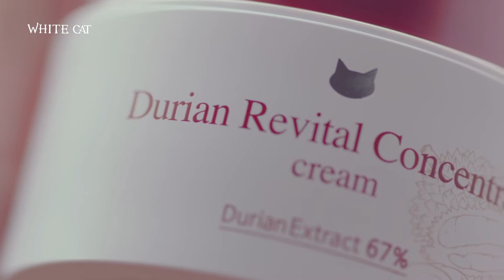[ENGLISH] Durian Pure Healing Skin Care TVC 110s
Dear Durian, the King of Tropical Fruits

To eliminate the unique smell
And to replace water with your original extract

It must have been really hard for you

Durian, that’s why you are the King of moisturizing

You taught me

That the most difficult thing is ultimately the best thing!

I’ll be patient

because I know it’ll get better and better

Thank you, Durian!

Polysaccharide gel from durian increases
the natural glow of your skin.

90.6% Durian Toner
81.6% Durian Ample
67% Durian Facial Cream